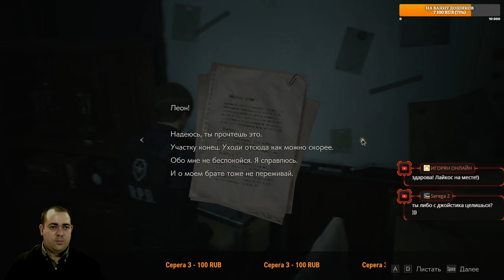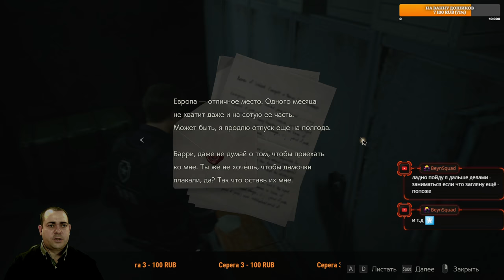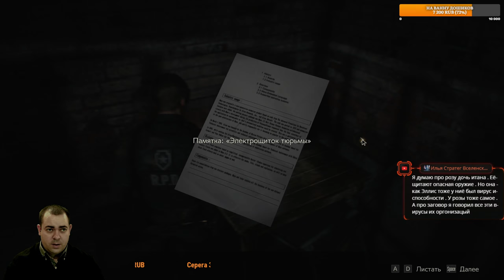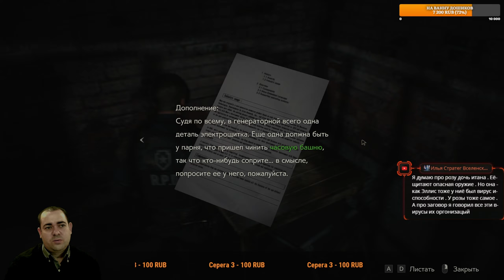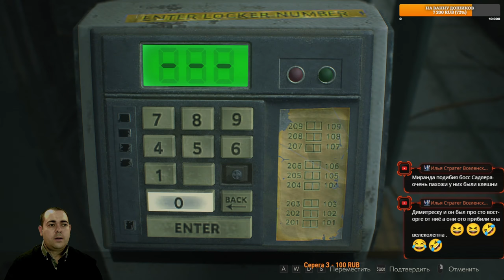Те же яйца, только Леона ► 4 Прохождение Resident Evil 2 (remake 2019)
Resident Evil 2 (remake) - События игры происходят 29 сентября 1998 года, спустя два месяца после событий первой Resident Evil, в среднезападном американском городе Раккун-сити. В результате утечки T-вируса, новейшего биологического оружия, тайно разрабатываемого фармацевтической корпорацией Umbrella, практически все жители города превратились в зомби. Два главных героя, новичок-полицейский Леон Скотт Кеннеди, и студентка колледжа Клэр Редфилд, встречаются на пригородной заправке, где обнаруживают заражённых людей. Доехав до города, они попадают в аварию, из-за которой вынуждены разделиться. Оба договариваются встретиться в полицейском участке, где они планируют найти укрытие от мутировавших жителей города.